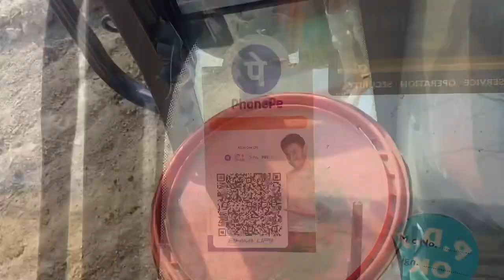JCB 3dx Backhoe Ne Mar Diya Nag |Working in Agricultural Land Village | Vlog in indias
lorry stuck on the mud rescue by jcb 3dx eco expert plus and old jcb 3dx

New JCB Backhoe Loader Machine Loading Soil On Swaraj Tractor | Jcb Ki Khudai | Jcb Tractor Cartoon

JCB - JCB Dozer Pulling | Jcp | jcb video | jcb 3dx | JCB 3DX machine | JCP | JCB video | JCB 3DX

Funniest Amazing funny comedy video 2022😀Must Watch new funny comedy video by Bindas Fun MK

Membersihkan Mainan Mobil Balap, Excavator, Bus Tingkat, Crane, Truk Kontainer, Mobil Slender

Driver Jumped from Running Tractor Eicher 242 without Driver Full Loaded Trolley

GARAGE OF COLORS ! TRANSPORTING & HARD PARALLEL PARKING w JOHN DEERE TRACTORS ! Farming Simulator 22

DIY how to make cow shed | house of animals | horse house – cow shed | mini hand pump |woodwork P-4

New jcb truck fully loading fish 🐠helping cartoon | mh baby cartoon

mini tractor cartoon

JCB 3DX Going to Making Strong Shore of Pond for Prevent Wastage Pond Water | jcb video

mini Ace track and dampar track pulling out crene// mini Eicher sonalika tractor//RS TOY

JCB backhoes loader leveling road | jcb leveling | jcb video | @pramod`slife

Double JCB Going To Another Village For Making Pond With Mahindra, Johndeere And Swaraj Tractors

Double JCB Going To Another Village For Making Pond With Johndeere, Mahindra And Swaraj Tractors

Diy tractor tree cutter machine mini science project || mini water pump | @topminigear |Part- 03

PRD AUTOLOADER

কাদায় ট্রলি টানছে | Mahindra Arjun Novo 605 Dii 4Wd Pulling the trolley in the mud | Tractor Video

concrete mixer Excavators crane Truck Let's assemble a car that fits the situation
trucks

Diy Construction cement Truck | Science project | Mr Mini Pump

Voor de eerste keer mais hakselen en inkuilen door Loonbedrijf Bouwhuis

escavadeira hidráulica limpando vala operador iago

TRANSPORT OF COLORS ! MINI URSUS TRACTORS TRANSPORTING TO BALE LOAD WORK ! Farming Simulator 22

Mini tractor trolley videos | tractor jcb video | jcb video|Jcb 5cx|@Mr Dev Creator

New holland tractor fell into pond and pulling out by cat jcb |tractor videos| |ss saikumar|

Crane, Excavator, Bulldozer, Dump Truck, Mixer Truck, Forklift, Loader, Motor Grader, Compactor

Swaraj 744 FE power plus tractor with fully loaded Soil trolley pulling | Mahindra tractor power |

tractor jcb parking video|jcb tractor|tractor video|homemade bridge|@Mr Dev Creator

Mais hakselen door Maas Markelo met New Holland FR700 en Fendt trekkers - Deel 2 (2021)

Sand load delivery at Home | EHE Tractor | mini creative | keep villa | Sahil ips | mini tractor |

Diy mini tractor flour mill machine mini science project | Mini creative | KeepVilla

Tractor Washing in River | Sonalika 60 Rx | Mahindra Arjun NOVO 605 Di | Eicher 242

Xe Cứu Hỏa Phun Bong Bóng, Xe Cẩu Múc Cát, Máy Xúc Đồ Chơi, Xe Lu Đường, Xe Tải Chở ÔTô, Máy Múc Đất

Washing with Fun JCB 3dx Eco | Kirlosker JCB Backhoe and Tata Truck Washing in Village Pond

Membersihkan Mobil Truk Pasir Dan Menemukan Loader, Stum Slender, Forklift, Excavator, Mobil Polisi

Crane, Compactor, Bulldozer, Forklift, Excavator, Mixer Truck, Motor Grader, Dump Truck, Loader

JCB 3DX 3 vs 6 Clown Drivers and Helpers Enjoyable Washing in River | jcb video

MINI TRAIN OF COLORS ! LOAD TRAIN with MINI AUTO TRAILERS & ZETOR TRACTORS ! Farming

Transport of Colors! 3 Wheels JD Tractors Transportation with Loader Truck! Loading Day! #1- FS22

diy tractor stuck in mud mini science project || @KeepVilla | Tech Creators

Passage through Tires | Zombie T-Rex, Buffalo, Elephant, Gorilla | Animals Animation

Sugest Video-

JCB 3DX Backhoe Working Home Foundation Wall in Farm Land

Naagin 6 Episode 14 Update | Shalaka Ne Shanglira Ko Maar Dala

4000 Center Fruit VS Road Roller | What Will happen?

Funny Video 2022, Must Watch New Comedy Video Amazing Funny Video 2022, Episode 136 By myfamily

Arvind से तकड़ी लड़ाई हो गई और आज Poclain load करते हुए बहुत Risk हो गया 😱

Coal Loaded 12 Wheeler Hyva Accident On Side Of Road | Rescued By 14 Wheeler Tipper | Accident Video

Sundarijal news || Tipper accident

हमने बना दिया Sonalika 60 ट्रैक्टर को मोबाइल से चलने वाला Sonalika 60 Rx Operating by Mobile Phone

JCB working for Lake Making video | powertrac tractor